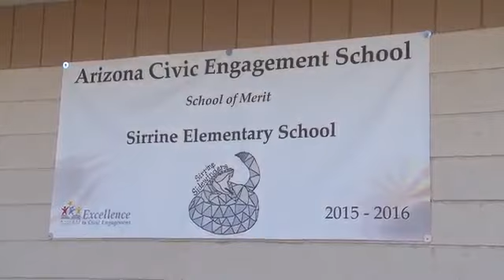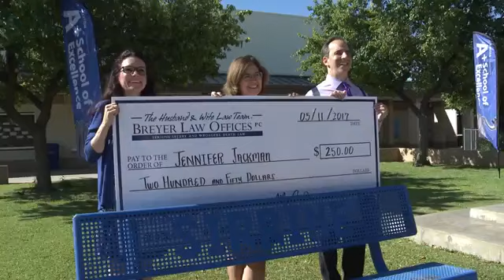May 2017 Jennifer Jackman Teacher Appreciation